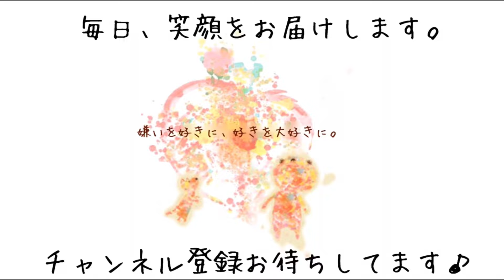チワワのペコちゃんをレイキング［兵庫ペット医療センター トリミング尼崎本院］Happy dog glooming